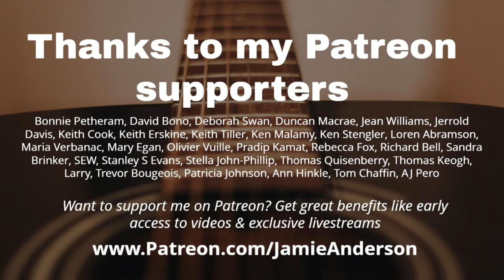In Concert, "Cripple Creek," Arizona Feb 2022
A favorite traditional song. Learn how to play it in these lessons